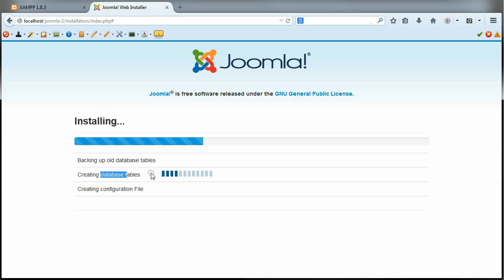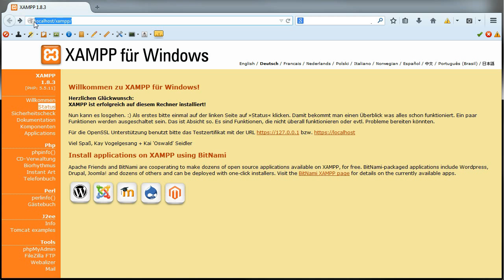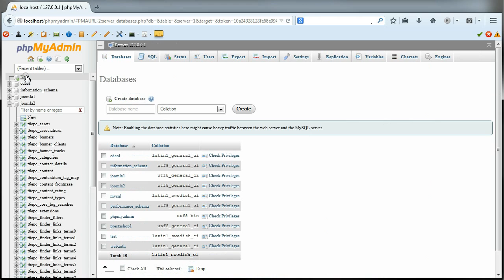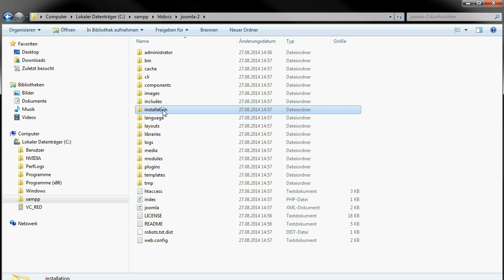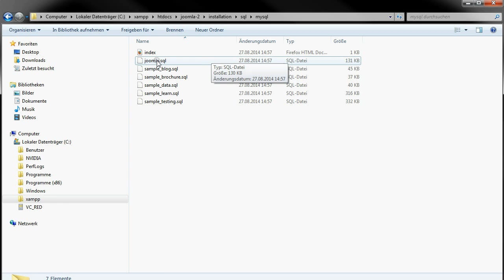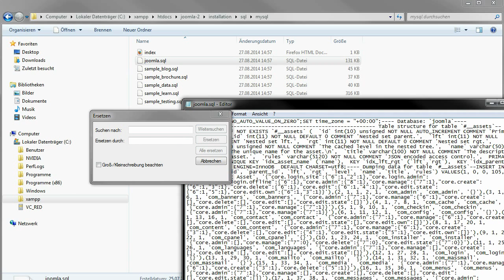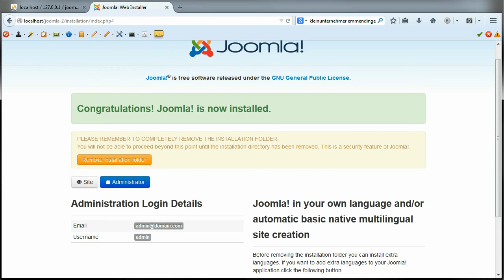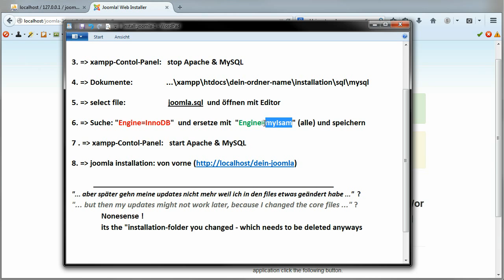Joomla-3 auf XAMPP Installations-Probleme beheben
Joomla 3 bleibt oft hängen bei der Installation auf localhost xampp.  Hier gibt es die Problemlösung mit Anleitung für die Installation.

 database: halbe files entfernen
 stop Apche & MySQL
 path:  .../xampp/htdocs/dein-joomla/installation/sql/mysql
 select file: joomla.sql  und öffnen mit Editor
 search: " Engine=InnoDB "  und ersetze mit  " Engine=myIsam "  alle, speichern
 start Apche & MySQL
 start joomla installation nochmal